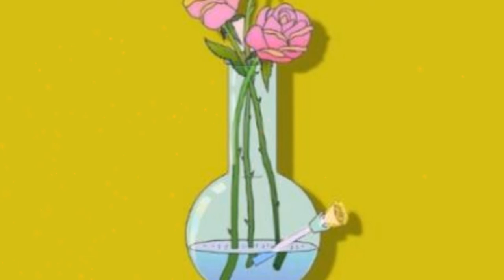[FREE] Lil Tecca x Lil Baby Type Beat "Flowers"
🎹Instrumental by RapJay Beats🎹